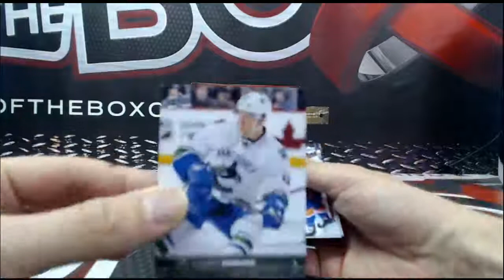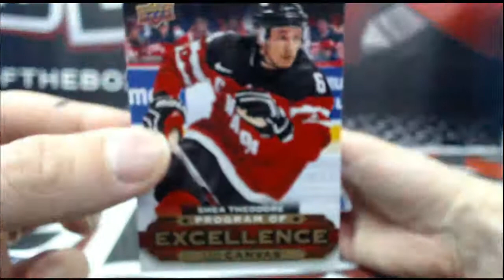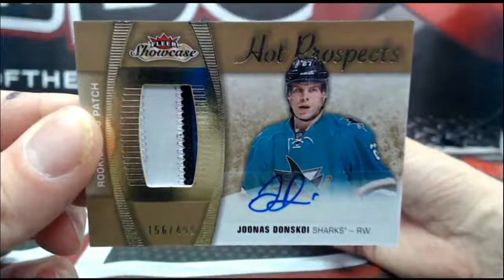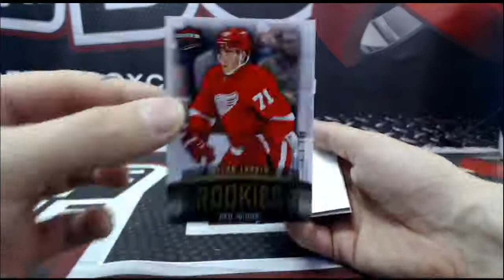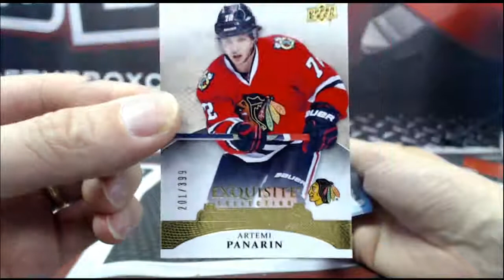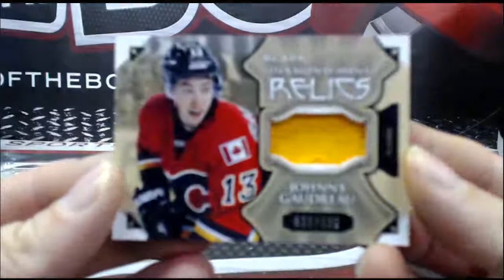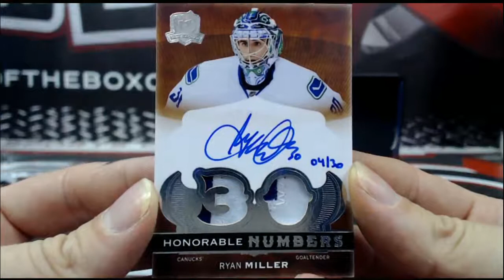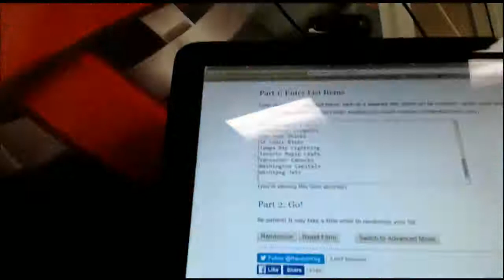Outoftheboxbreaks Break #2194 6 BOX MIXER WITH THE CUP, BLACK DIAMOND & MORE